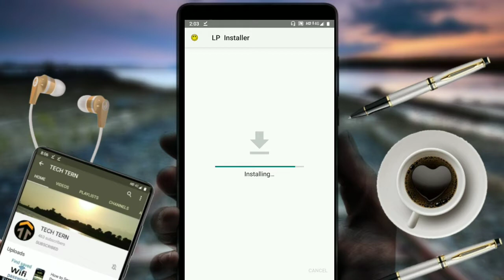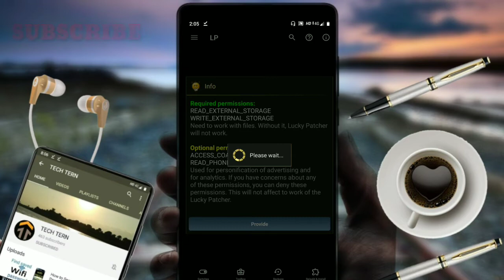Android 9.0 PIE App install Error Solution